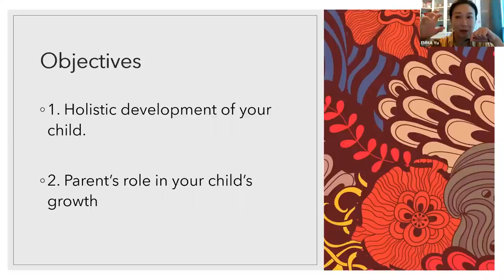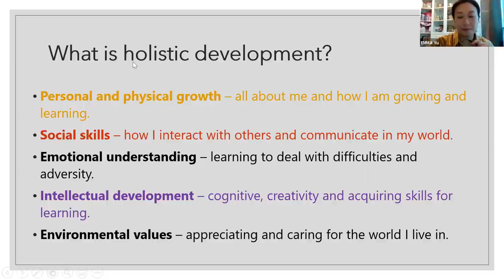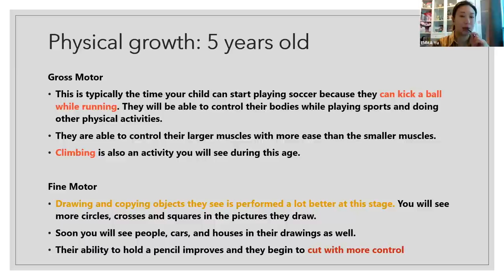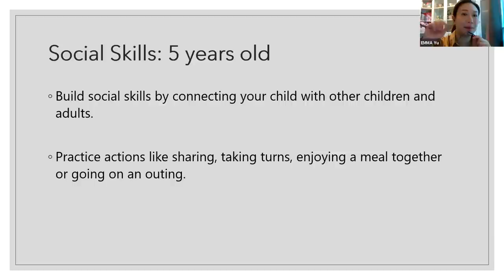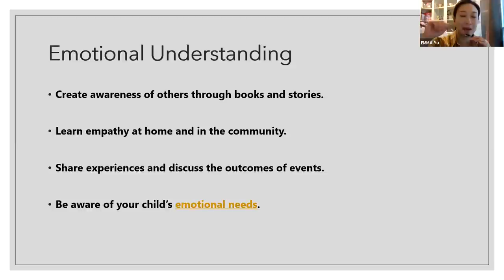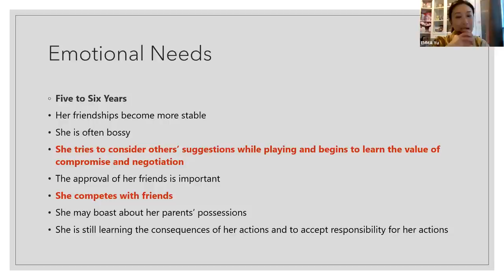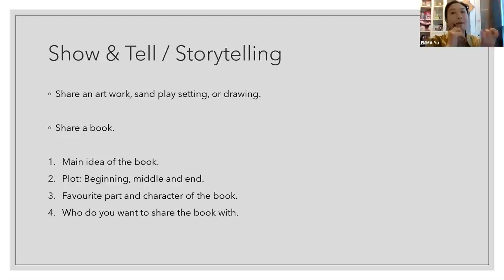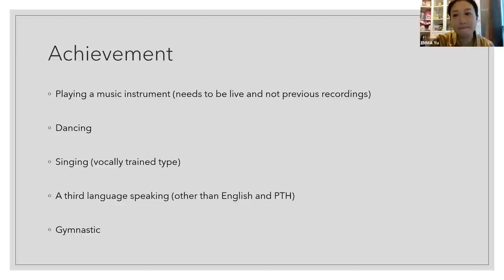DGJS Video Prep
Ms Emma would like to share her view on the DGJS video recording for P1 admission. Enjoy!